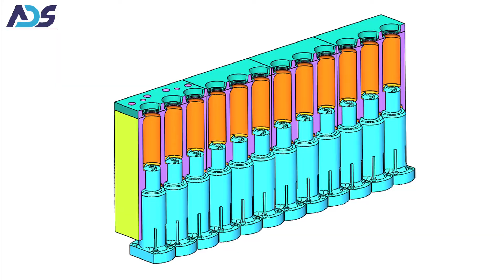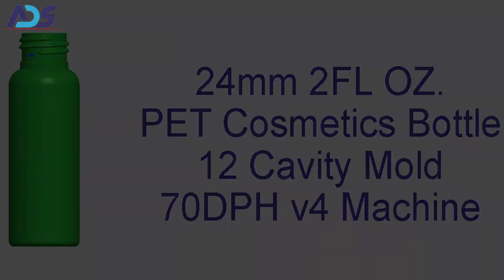70DPH 24mm 2FL OZ PET Cosmetics Bottle 12 Cavity Mold